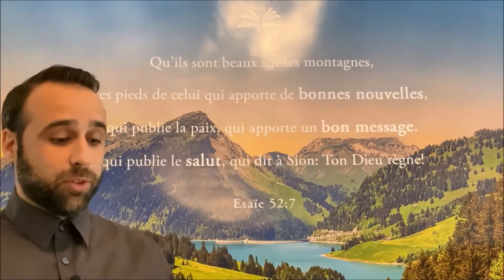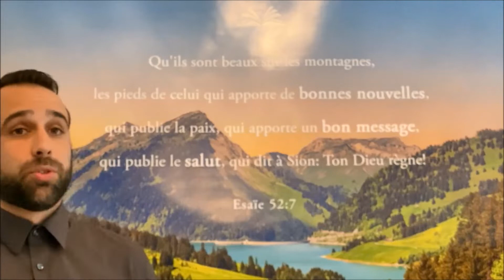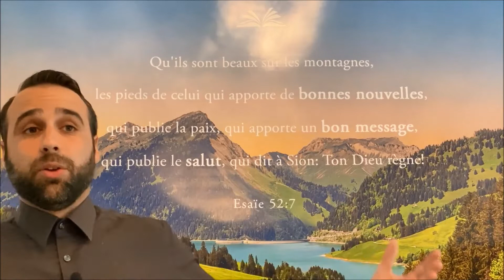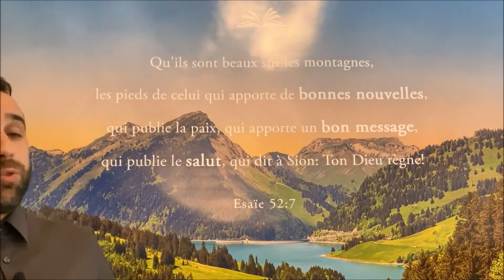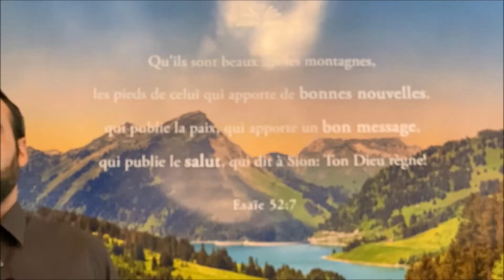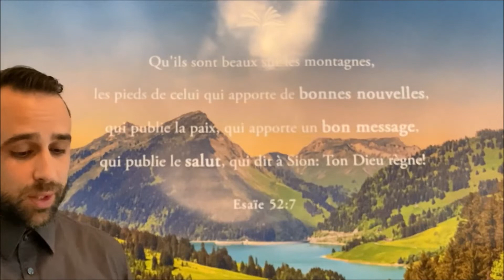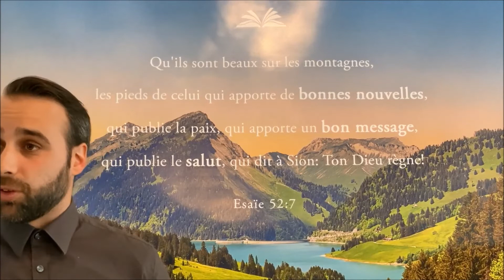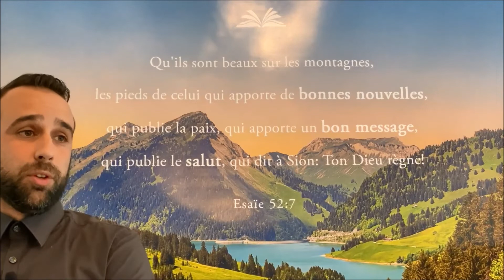Ephésiens 2 - Partie 1 | Les Enfants de Courroux - Les Non Sauvés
Les Enfants de Courroux - Les Non Sauvés | Ephésiens 2 - Partie 1 |

Ephésiens 2:1-3: "Et vous qu’il a vivifiés, qui étiez morts dans vos infractions et dans vos péchés;
Dans lesquels autrefois vous avez marché selon le cours de ce monde, selon le prince du pouvoir de l’air, l’esprit qui maintenant agit dans les enfants de la désobéissance:
Parmi lesquels aussi nous tous avions notre comportement autrefois dans les convoitises de notre chair, accomplissant les désirs de la chair et de l’intention; et nous étions par nature des enfants de courroux, c’est-à-dire comme les autres."

Versets Bibliques de la King James Française et Ostervald 1744